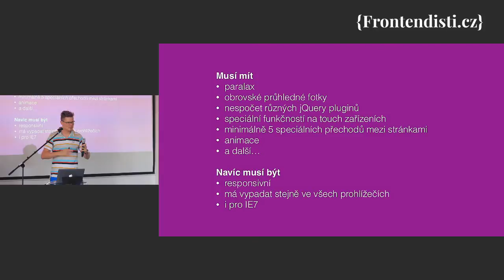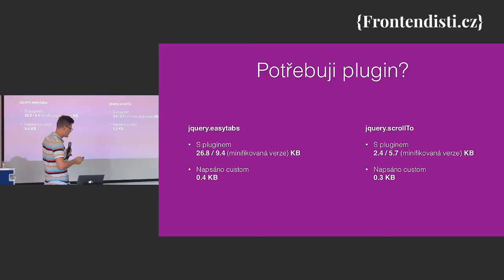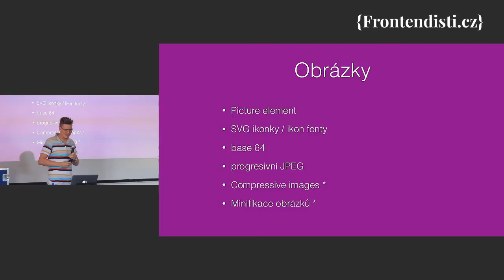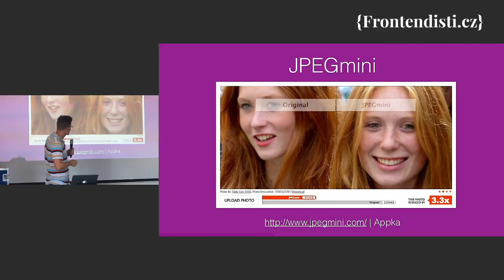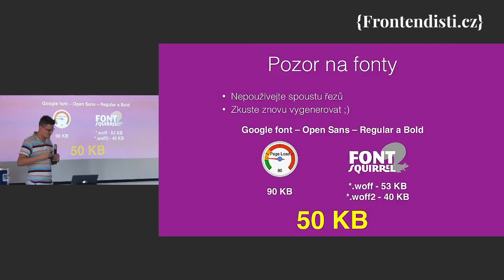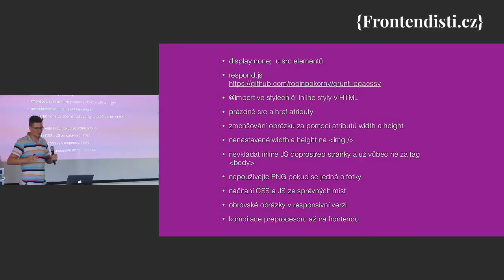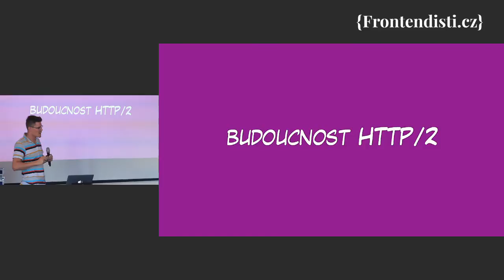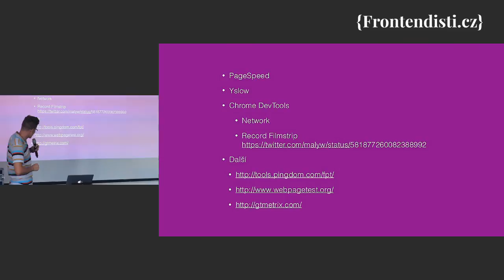Tomáš Krejčí: Jak zrychlit načítání webu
Praktická ukázka toho, co všechno lze optimalizovat pro rychlejší načítání webu